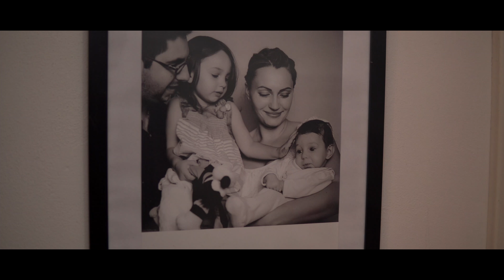The Message - draft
Filmové cvičení s Nikki, test kamery.